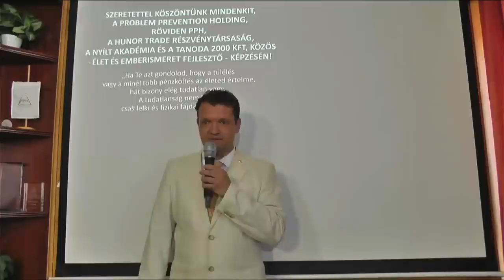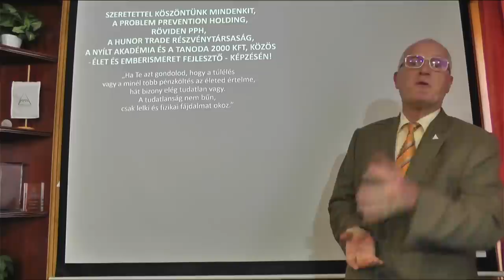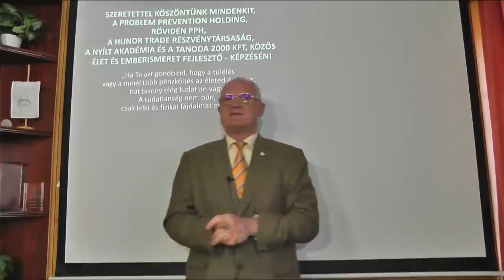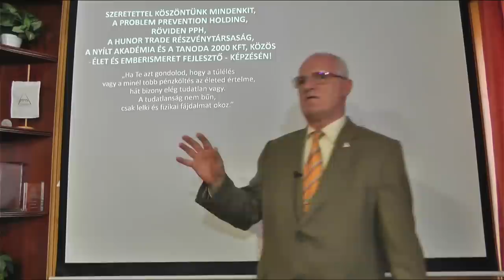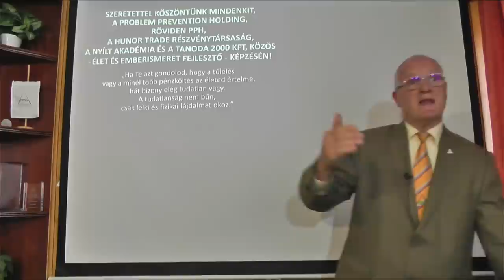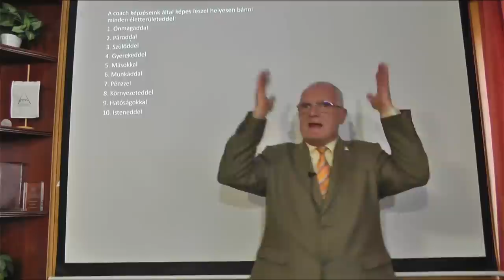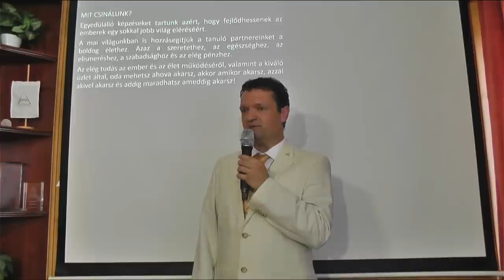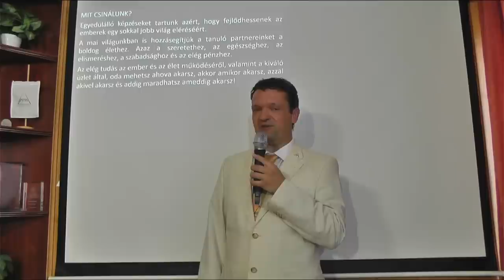2023 05 07 - FELKÉSZÜLTÉL A VÁLTOZÁSOKRA? - Szedlacsik Miklós ember és életjobbító mester-coach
FELKÉSZÜLTÉL A VÁLTOZÁSOKRA? Szedlacsik Miklós mester-coach ember és életjobbító ingyenes előadása. A PPH - Nyílt Akadémia ingyenes képzése. Csatlakozz a ténylegesen használható tudáshoz a weboldalunkon a következő linkre kattintva!